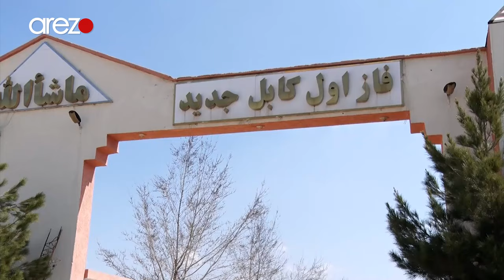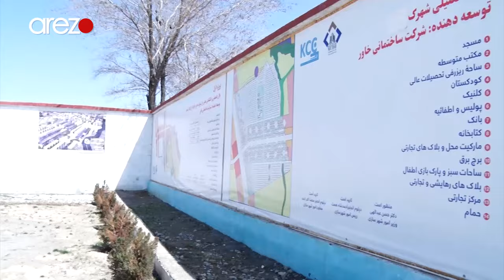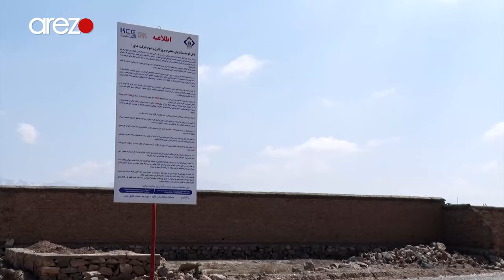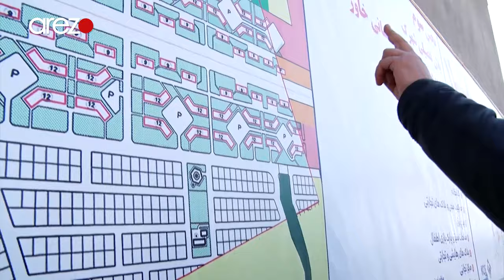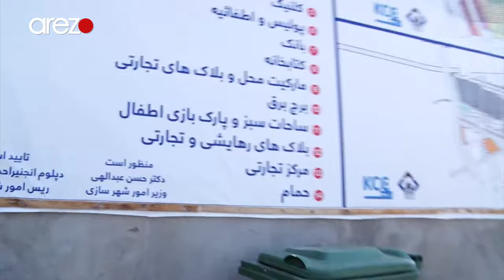با مبلغ سه هزار دالر در پروژه کابل جدید صاحب خانه شوید